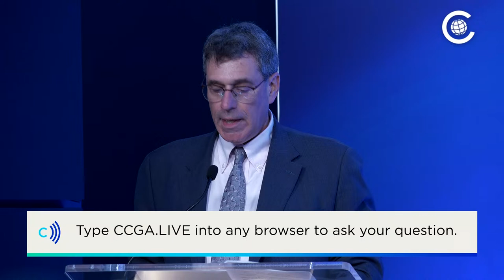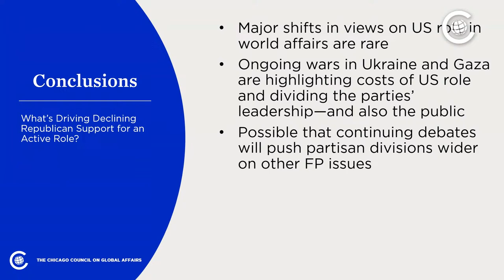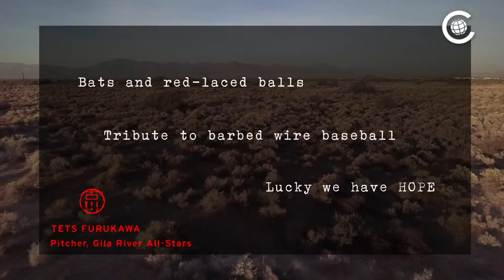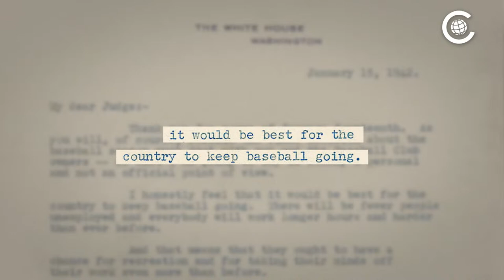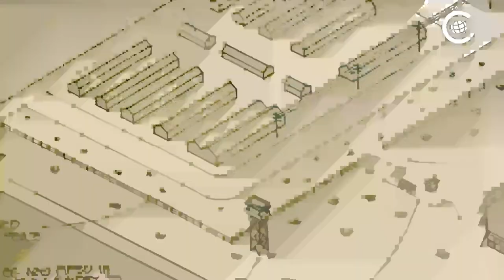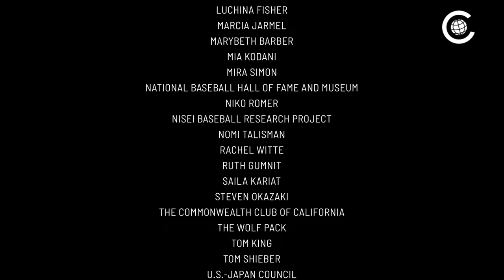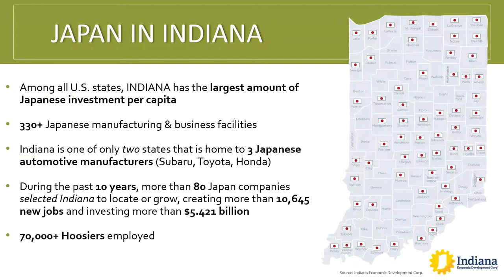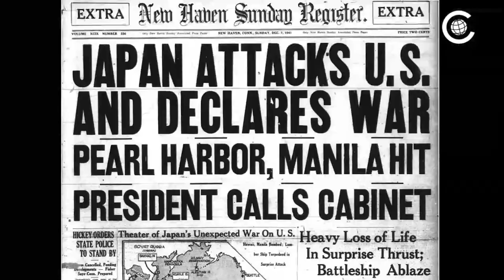The 21st Century US-Japan Relationship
The United States and Japan are critical strategic allies in the Asia-Pacific and increasingly dependent on each other. That tightening bond will be highlighted in this April’s state visit by Japanese Prime Minister Fumio Kishida, which will include an address to a joint session of Congress and a trilateral leadership summit with US President Joe Biden and Philippines President Ferdinand Marcos Jr. But the modern US-Japan relationship runs far deeper than just the political-security alliance: the two countries are also bound together by their extensive economic, cultural, and educational exchanges. Join the Council and the United States-Japan Foundation for a wide-ranging discussion on the evolving US-Japan relationship, from the political and security issues making headlines today to the cultural, economic, and educational ties that grow stronger with each passing year. The event will also feature a screening of Baseball Behind Barbed Wire, a documentary short film about baseball and the WWII-era Japanese American incarceration.

The Chicago Council on Global Affairs empowers more people to help shape our global future.

This program and the accompanying chat are designed to inspire insightful, active, and civil discussions among live stream viewers.